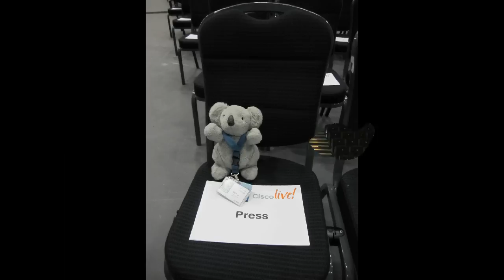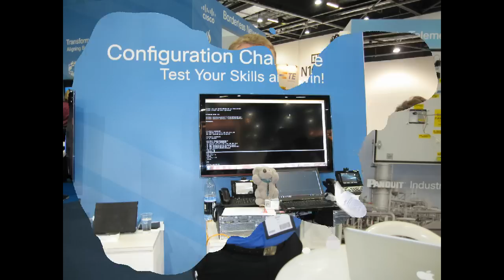Cisco Live London 2012 - Koala Version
Koala @ Cisco Live London